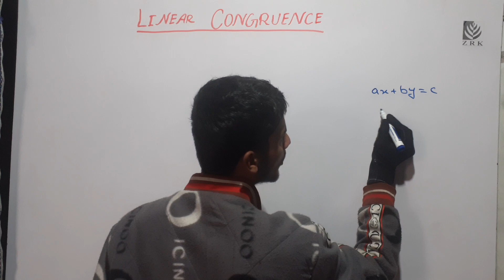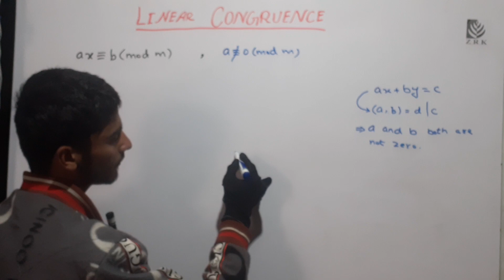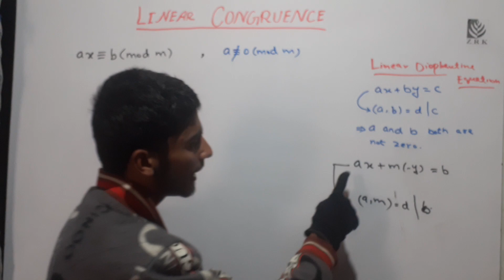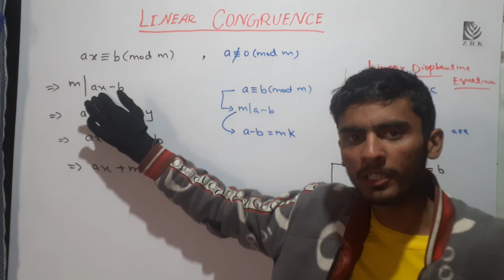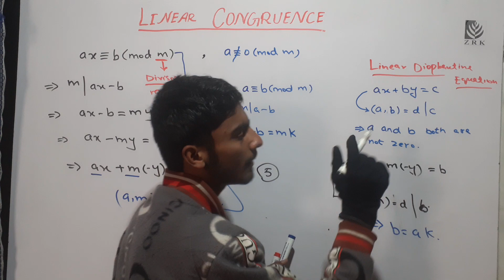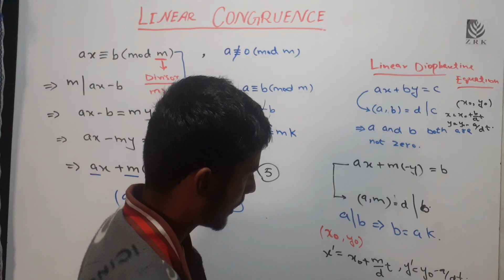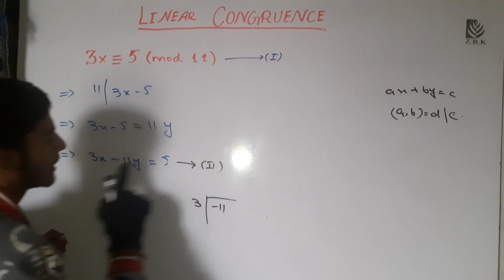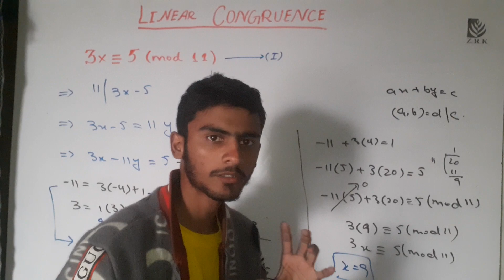Linear Congruence || Congruence Theory || Solution of Linear Congruences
In this videos we discuss the Linear Congruences.

On your this channel we discuss many educational books such as Mathematics,  English, Urdu, Physics, Statistics etc.